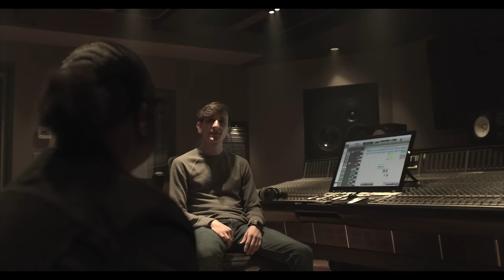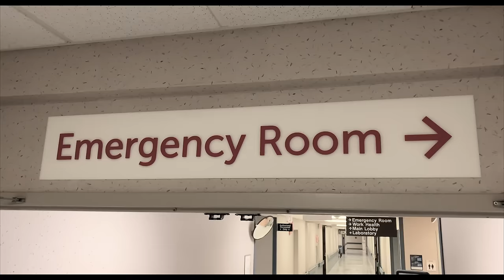Poo Bear - Two Commas (Official Video)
Two Commas Out Now